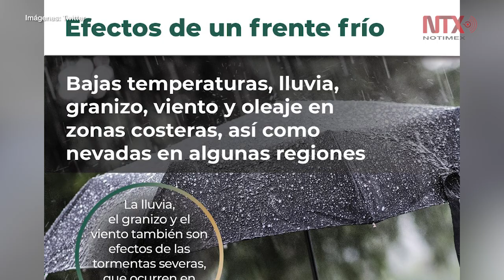Pico de Orizaba amanece nuevamente cubierto de nieve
Debido a las bajas temperaturas que prevalecen en la entidad, el Pico de Orizaba amaneció cubierto de nieve, informó Protección Civil estatal.